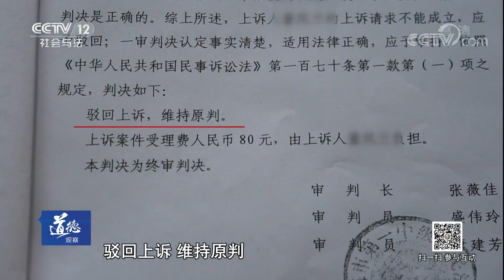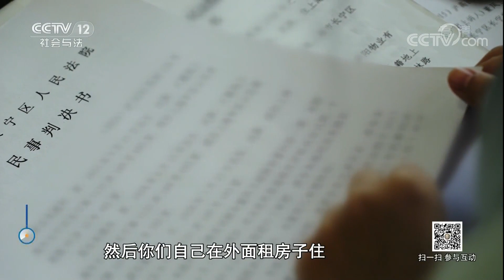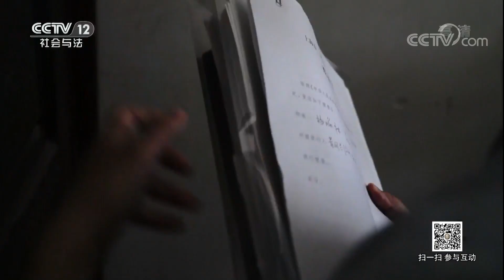《道德观察（日播版）》 20180226 本案正在执行——公租房之争 | CCTV社会与法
本期节目主要内容： 早在2016年6月法院就已经下达了判决书，本案的被执行人董某并不享有公租房的合法居住权，可她不但一直霸占着房子。面对这样的情况，本案的申请执行人朱某心急如焚，几乎每天早上八点都准时来到法院寻求法官的帮助，面对拒绝配合的被执行人，执行法官们该如何处理，才能在落实判决的同时化解双方矛盾呢？